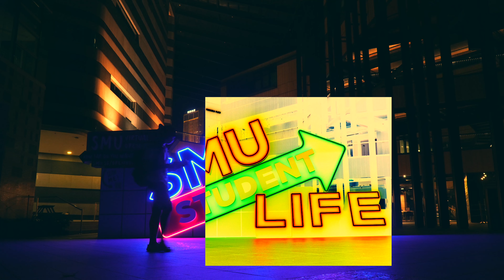getting high on life.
got high on life

My Main Camera: Don't fall into consumerism
The best lens for B-Roll and Sketches: Don't fall into consumerism
Cinematic Lens that's best for a Gimbal: Don't fall into consumerism
My telephoto lens: Don't fall into consumerism

The best drone on the market: Don't fall into consumerism

My gimbal for clean footage: Don't fall into consumerism

Audio: Don't fall into consumerism